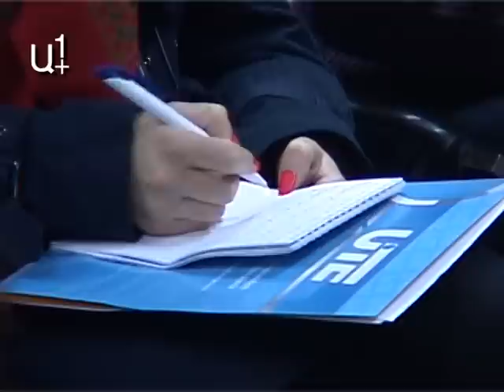Ստեփան Սաֆարյանը ահազանգում է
Դեկտեմբերի 2-ին թիվ 1 ընտրատարածքում (Ավան եւ Նոր Նորք) կայանալիք ԱԺ պատգամավորի արտահերթ ընտրությունների քարոզարշավի ընթացքում «Ժառանգության» ներկայացուցիչ Ստեփան Սաֆարյանը արդեն իսկ բազմաթիվ խախտումներ է արձանագրել իր մրցակից՝ ՀՀԿ ներկայացուցիչ Ռոբերտ Սարգսյանի կողմից։

Ըստ նրա, քաղաքապետ Տարոն Մարգարյանի աներորդուն պատգամավոր դարձնելու գործին լծվել են պետական եւ տեղական ինքնակառավարման մարմինները։

Մասնավորապես, Ստեփան Սաֆարյանի խոսքով, շարունակվում է ընտրացուցակների ուռճացման գործընթացը։

«Ավան համայնքում 904 հասցեում 6 եւ ավելի ընտրող է գրանցված։ Կան հասցեներ, որոնց վրա գրանցված են 70 եւ ավել չափահաս մարդիկ։ Հին Ավանի սեփական տներում տարբեր ազգանուններով ընտանիքների 25 հոգանոց կոնգլոմերատներ են», - լրագրողների հետ հանդիպմանն ասաց Ստյոպա Սաֆարյանը։

Ըստ նրա, մայիսի 6-ի ընտրությունների համեմատությամբ Ավանում ընտրողների թիվն ավելացել է շուրջ 2000-ով։

«Անգամ իմ շտաբի կազմում մարդիկ կան, որոնք ահազանգում են, որ առանց իրենց գիտության իրենց տներում գրանցել են 4 չափահաս մարդիկ», - նշեց նա։

Ստյոպա Սաֆարյանը տեղեկացրեց, որ իր շտաբում աշխատող արհեստավարժ ծրագրավորողների մշակած ծրագիրը հայտնաբերում է անձանց եւ նրանց գրանցման վայրերի բոլոր համընկնումները։

«Տղաների մշակած ծրագիրն ի զորու է հայտնաբերել անուն առ անուն , թե մեկ հասցեում գրանցված անձինք ուրիշ էլ որտեղ են գրանցված։ Սա է պատճառը, որ ինձ ոստիկանությունւոմ միայն ընտրատարածքի ցուցակները չեն տրամադրում՝ անհիմն պատճառաբանություններով»,- նշեց Սաֆարյանը։

Բացի դրանից, Ռոբերտ Սարգսյանը նախընտրական ծախսերի հայտարարագիր է ներկայացրել ԿԸՀ, որը, ըստ Ստյոպա Սաֆարյանի, որեւէ կերպ չի արտացոլում իրականությունը։

«Տեսնելով ուղղակի պաստառապատ Ավանը եւ Նոր Նորքը, տեսնելով բարձրահարկ շենքերի պաստառապատված վերելակները, տեսնելով բազմաթիվ շտաբերը, որոնք մի քանի անգամ գերազանցում են թույլատրված քանակը։ Ամեն թաքնված անկյունում փակցված է՝ Ռ. Սարգսյանի նախնտրական շտաբ։ Եվ այդ ամենի հետ մեկտեղ նրա հայտարարագրում նշվում է, որ Ռոբերտ Սարգսյանը քարոզարշավի ընթացքում ընդամենը 2 միլիոն 256 հազար դրամ է ծախսել», - ասաց պարոն Սաֆարյանը։

Ըստ նրա, նման պայմաններում իշխանության կողմից առաջադրված մոխրամանն էլ կարող է հաղթել ցանկացած ընտրությունում։ Ստեփան Սաֆարյանը պատրաստվում է մոտ օրերին դիօմել ԿԸՀ՝ մրցակցի կողմից թույլ տված մեծաքանակ խախտումների պատճառով նրա գրանցումը կսաեցնելու նպատակով։